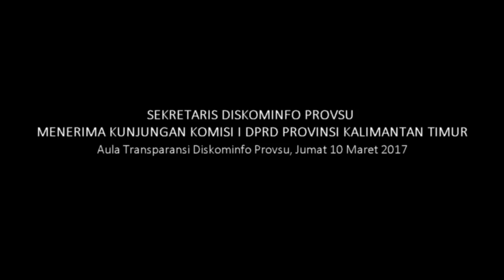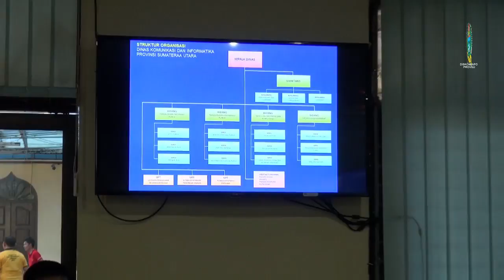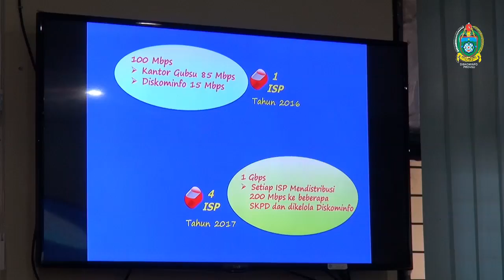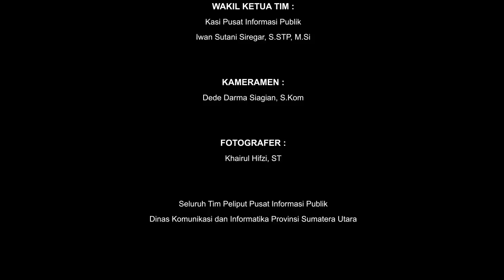SEKRETARIS DINAS KOMINFO PROVSU TERIMA KUNJUNGAN KERJA DPRD KALIMATAN TIMUR